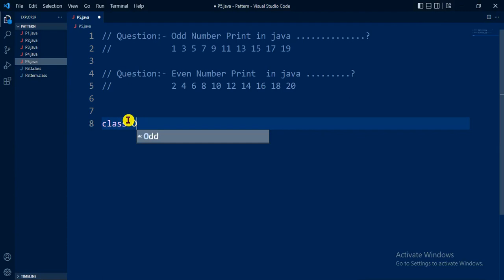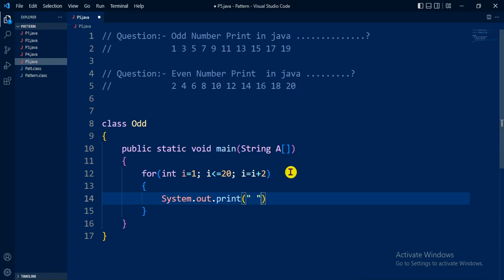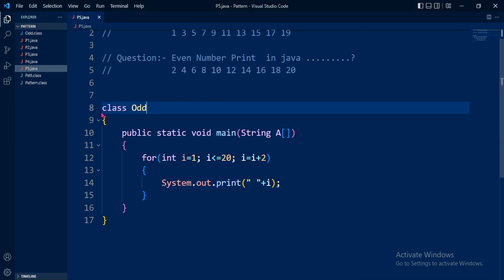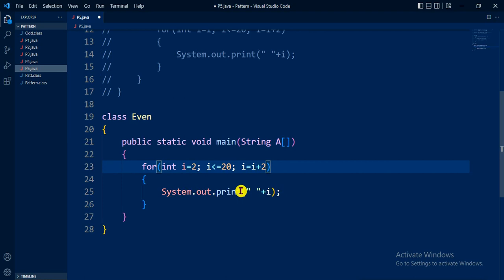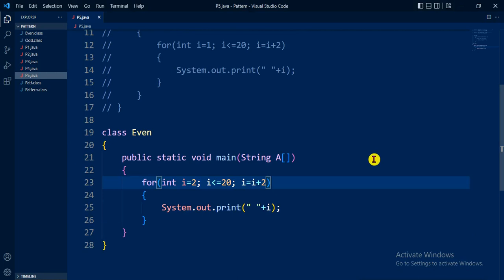Odd Even Program in Java 5k Program to Ckeck for Even or Odd Number in java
This video Tutorial explains how to print a apttern of square box using java for loops.